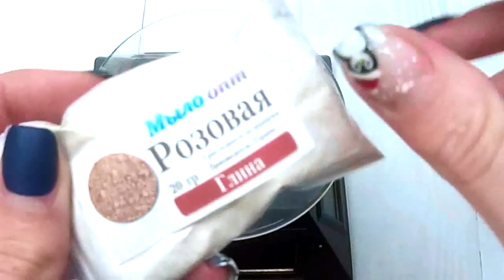Глина Розовая от магазина косметики Мыло Опт // Маски из розовой глины // СПА дома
Видео обзор Глина Розовая от магазина косметики  Мыло Опт